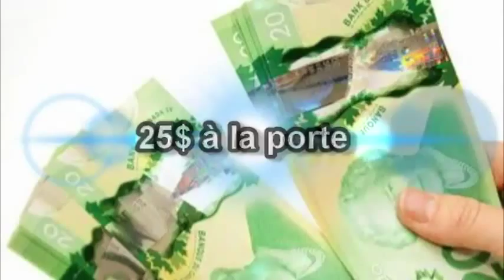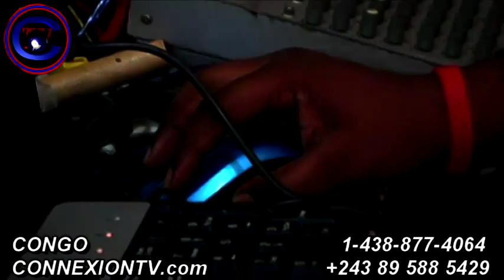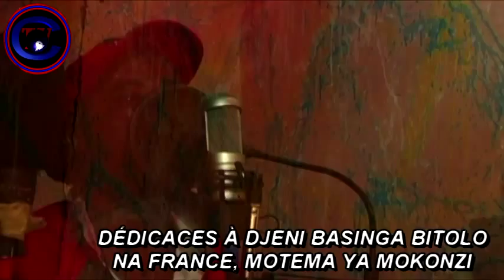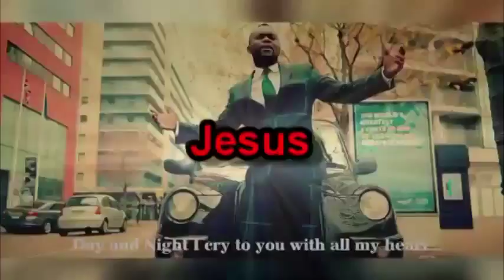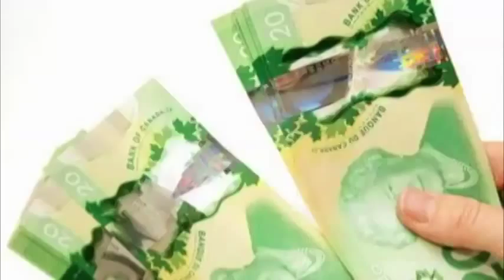ANCIEN ANIMATEUR YA DEFAO,THEO MBALA ABOYI BA PETIT YA LELO NA ANIMATION